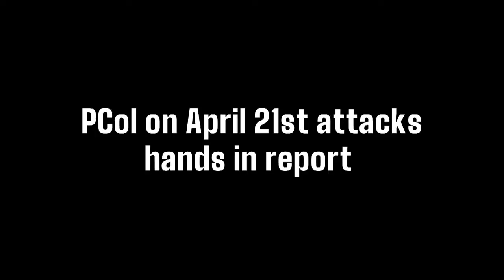PCoI on April 21st attacks hands in report